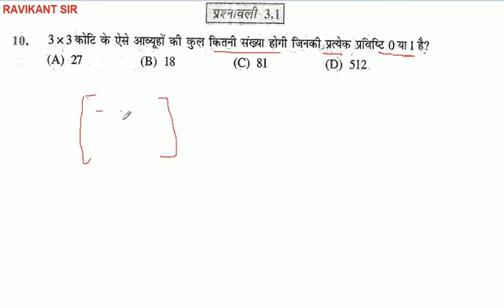3×3 कोटि के ऐसे आव्यूहों की कुल कितनी संख्या होगी जिनकी प्रत्येक प्रविष्टि 0 या 1 है? 27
3×3 कोटि के ऐसे आव्यूहों की कुल कितनी संख्या होगी जिनकी प्रत्येक प्रविष्टि 0 या 1 है? 27